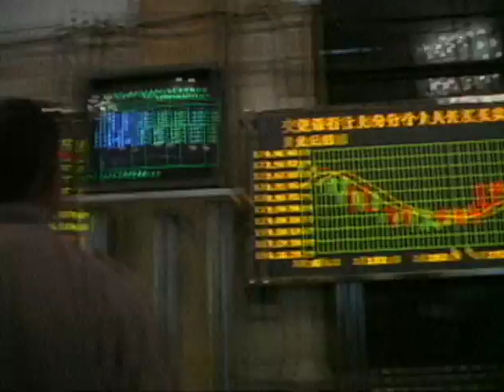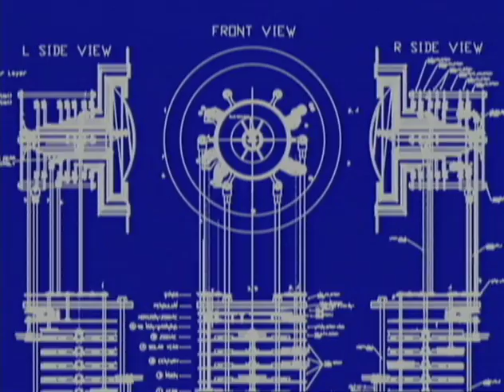The Clock of the Long Now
Danny Hillis has designed a binary mechanical computer that keeps time for 10,000 years. After years making the fastest computing machines on the planet, he and Stewart Brand have created one of the slowest.

The Clock of the Long Now is both a myth and a mechanism, designed to teach the future about us. One episode from Sun Microsystems' Emmy® Award winning series "Digital Journey: Stories From a Networked Planet," the segment helps audiences understand computing principles.